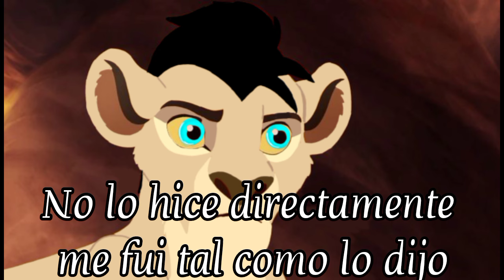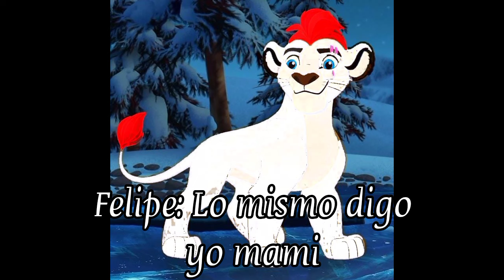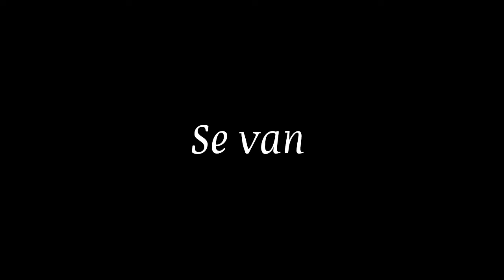Kion y Nirmala todo por un amor (cap.6)